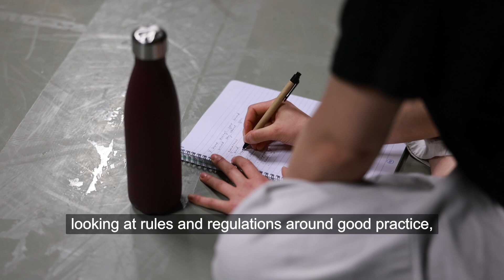MA Dance Teaching & Facilitating - What our students say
Hear from some of our MA Dance Teaching & Facilitating students about their time on the course so far and how it's helping them to develop their teaching practice.